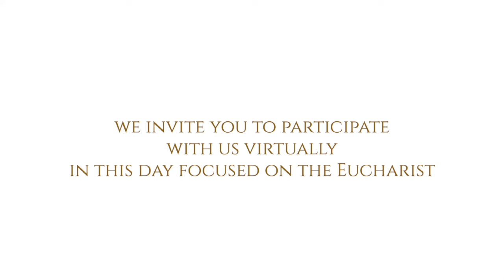Fr. John Eckert | Adoration Sodality & National Eucharistic Pilgrimage | June 20, 2024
The National Eucharistic Pilgrimage visited the Shrine of the Most Blessed Sacrament on June 20 to participate in our monthly Adoration Sodality Day of Recollection. Fr. John Eckert, V.F. of the Diocese of Charlotte, NC was our guest preacher for the day.

Learn more about the Sodality and become a member at iadorethee.com

0:00 - Intro
1:27 - Gospel & Homily
18:29 - Talk on the Eucharist
1:07:05 - Healing Service Sermon
1:17:55 - Join the Sodality

SUPPORT OUR NUNS!